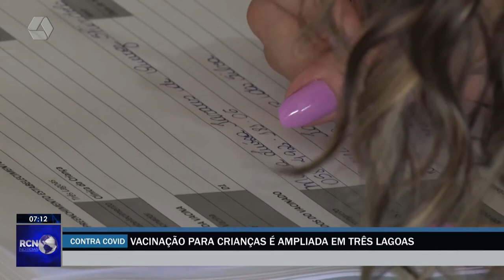Vacinação contra a Covid-19 para crianças é ampliada em Três Lagoas